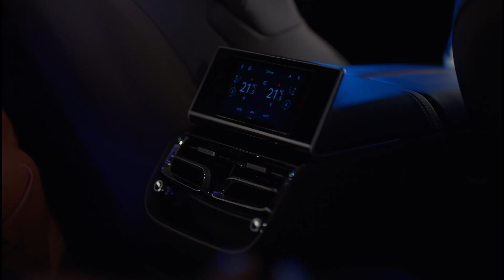2021 Bentley Flying Spur V8 (Dragon Red)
V8 version of “world’s best luxury four door grand tourer” now in full production at Bentley’s home in Crewe
    Every car crafted at world’s first carbon neutral factory for luxury car manufacture
    Ordering open globally as first cars leave Crewe for their new owners
    Production rate at 100%, safeguarded by Bentley’s COVID protocols
    Hand assembly takes more than 100 hours
    Final performance and technical figures released
    4.0-litre, twin-turbocharged V8 petrol engine develops 542 bhp (550 PS) and 568 lb.ft (770 Nm) of torque
    0-60 mph in 4.0 seconds (0-100 km/h in 4.1 seconds); top speed of 198 mph (318 km/h)
    Cylinder deactivation in 20 milliseconds, one tenth of a blink of an eye
    Grand Touring range of 441 miles (709 km)
    CO2 emissions reduced by 15%
    100 kg lighter than the W12 model, with improved weight distribution and increased agility